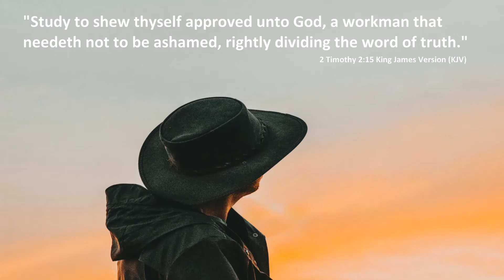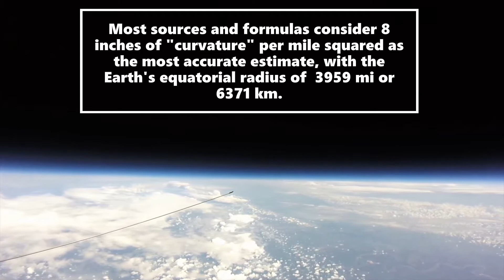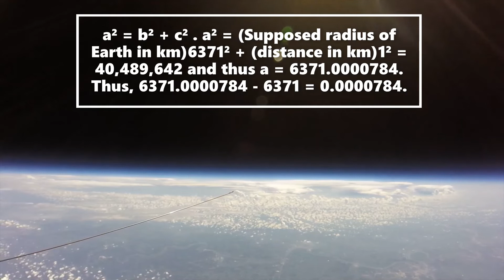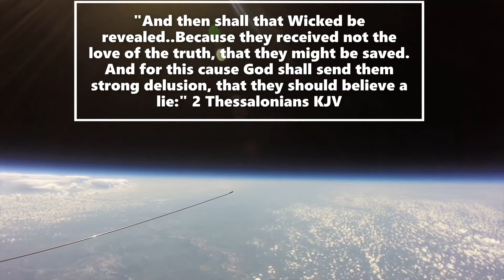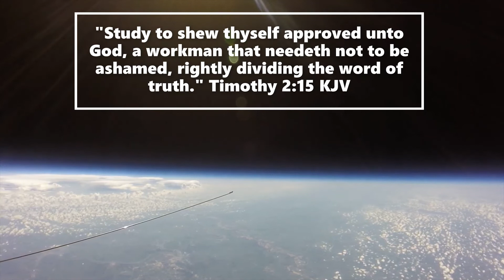Earth Curve Calculations using Pythagorean Theorem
Most sources consider 8 inches of "curvature" per mile squared as the most accurate estimate, with the earth's equatorial radius of 3959 miles or 6378 km. There seems to be a lot of credible evidence that reveals lack of any "curve", tilt or Earth Rotation including; independent high altitude footage, 4+ mile laser tests, fluid dynamics, physical and scalable crude flat earth models/lack of physical crude globe model, declassified government documents via the FOIA, etc.

Using the theorem of Pythagoras

a² = (radius of earth in mi)3959² + (distance in mi)1² = 15,673,682 and thus a = 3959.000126 miles. Thus, 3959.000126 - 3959 = 0.000126 miles. 0.000126 miles = 12 in/mi*5280 ft/mi*0.000126 = 7.98" or approximately 8" of "curve" in 1 mile.

Flat Earth on your most precious sense? Would you sell both eyes right now for $100,000?

FE on eyes/face Sclera (white) ice wall. Iris, land and sea (green,brown,blue). Pupil you/I/others centre of existence/eye. Black like the reported black magnetic mountain in the centre of the plane. Tears, salty like the ocean. Cornea, the firmament. ​👀 sun and moon. Nose (contains magnetite) north pole magnetic mountain in the centre of face/plane. Hairline/beard, ice wall.​nostrils, the two reported water vortices that change direction during the day. May be the true cause of tidal flux. (earth breathing in and out)

Genesis 1 King James Version (KJV)
1 In the beginning God created the heaven and the earth.

19 The heavens declare the glory of God; and the firmament sheweth his handywork.

Job 26:10 King James Version (KJV)
10 He hath compassed the waters with bounds, until the day and night come to an end.

Isaiah 40:22 [Full Chapter]
It is he that sitteth upon the circle of the earth

1 Chronicles 16:30-32 King James Version (KJV)
30 Fear before him, all the earth: the world also shall be stable, that it be not moved.

18 For thus saith the Lord that created the heavens; God himself that formed the earth and made it; he hath established it, he created it not in vain, he formed it to be inhabited: I am the Lord; and there is none else.

5 For thou, Lord, art good, and ready to forgive; and plenteous in mercy unto all them that call upon thee.

14 For if ye forgive men their trespasses, your heavenly Father will also forgive you:

The Ten Commandments from the OT
1.Love God.
2.Do not create a false God/False idol.
3.Do not blaspheme His name.
4.Honor sabbath.
5.Honor parents.
6.TSN Kill.
7.TSN commit adultery.
8.TSN steal.
9.TSN lie.
10.TSN covet neighbors property etc.

The Two Commandments from Jesus found in the NT
1. Love God with all your heart, mind and strength.
2. Love your neighbor as yourself.